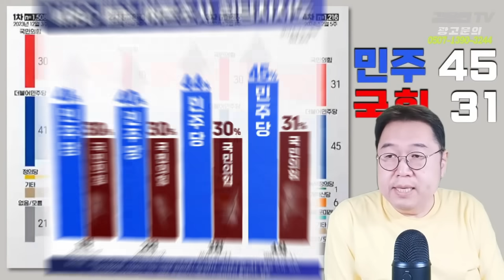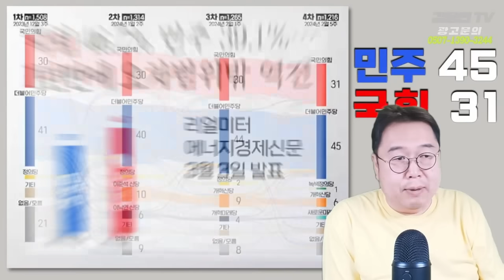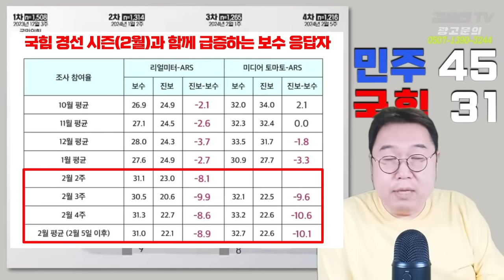민주당 지지율 여전히 압도적 1위 ... 못 믿겠다는 유승민 [토픽]